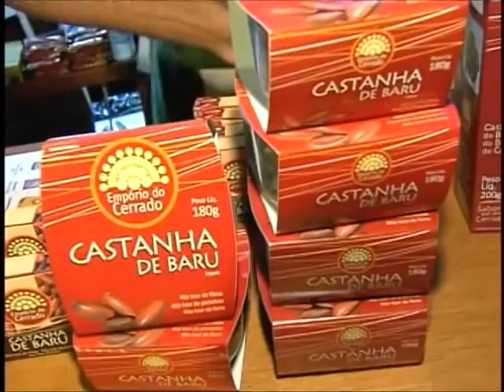Rio+20: Exposição promove venda de produtos com matéria-prima sustentável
NBR NOTÍCIAS - 19.06.12:  A Arena Socioambiental da Rio+20, montada no Museu de Arte Moderna do Rio de Janeiro, é um espaço que reúne trabalho de agricultores familiares, extrativistas e artesãos. O objetivo da exposição é promover a sustentabilidade por meio da venda de produtos com matéria-prima que não provocam danos ao meio ambiente.